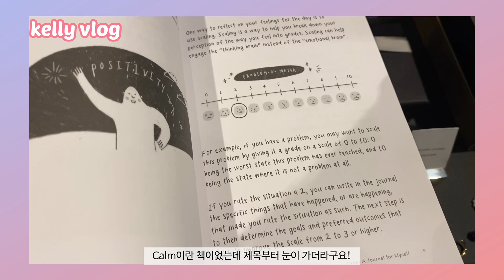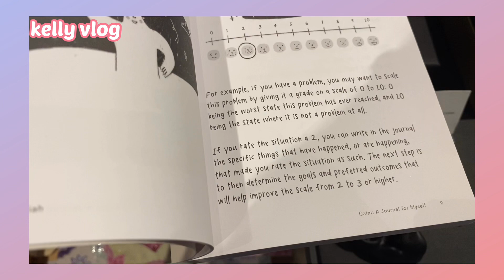싱가포르 직장인 일상 브이로그 : 싱가폴 한국 모두 자가격리 해제되는 fastlane방법 / 아이폰12프로 출시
안녕하세요 뚫어뻥입니다 :)
이번 주는 회사 출근 주라 많은 일이 있었던 건 아니지만,
그래도 일주일간 열심히 먹부림했던 것을 기록했어요!
그리고 아이폰12프로 골드의 영상은 곧곧 기록해보겠습니다.

안녕!